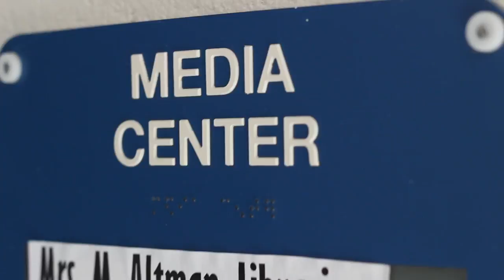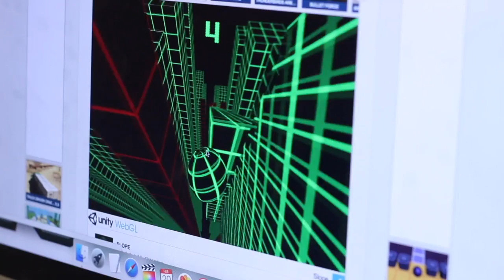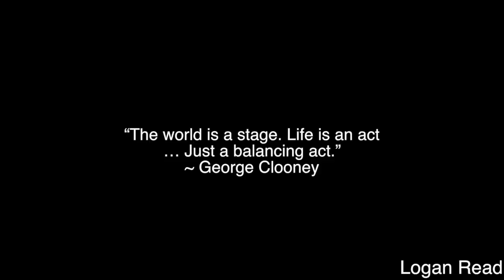Documentary Logan Read